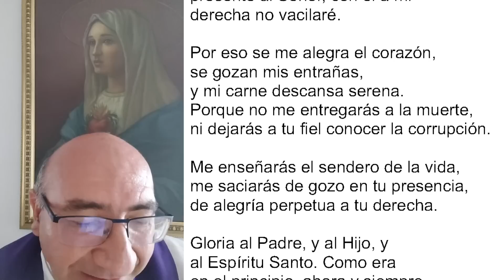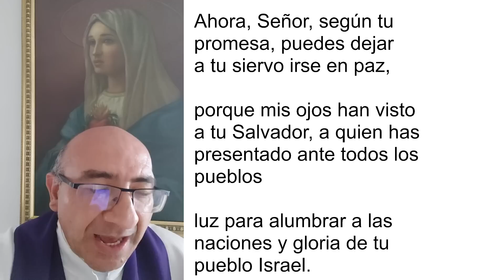COMPLETAS DE HOY, JUEVES 15 DE DICIEMBRE. ORACIÓN DE LA NOCHE